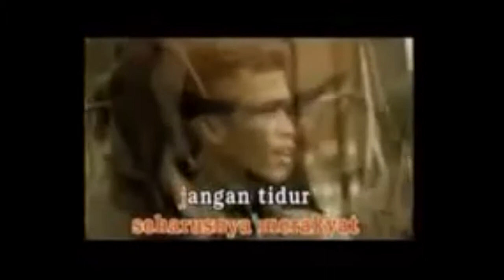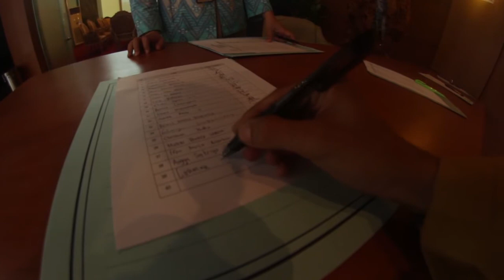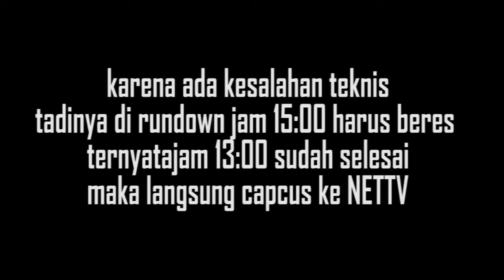KOMVLOG DPR-RI : YEAH DI DPR YEAH HEHE